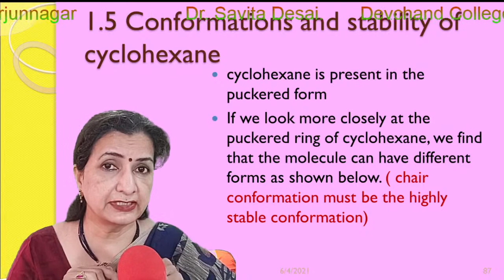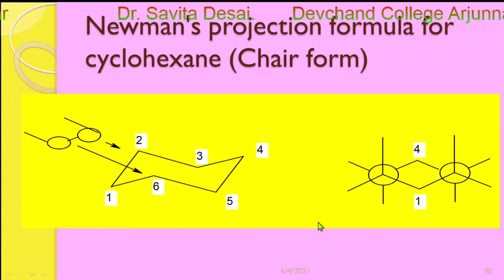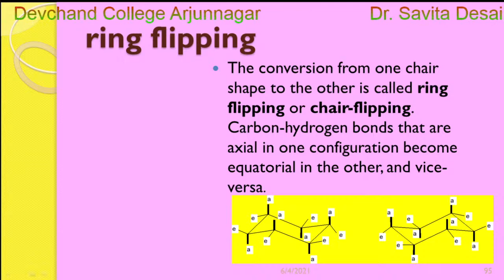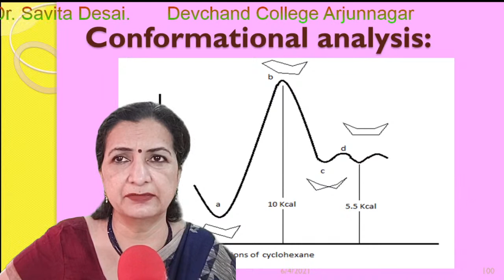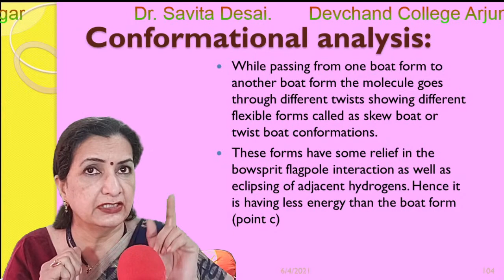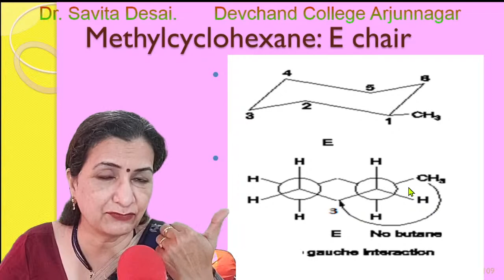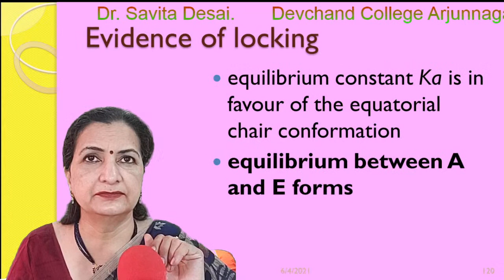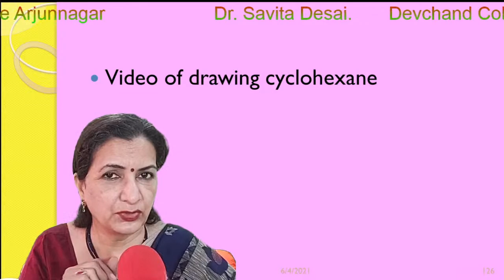Stereochemistry by Dr. savita Desai Lecture 5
revision conformational isomerism in cyclohexane